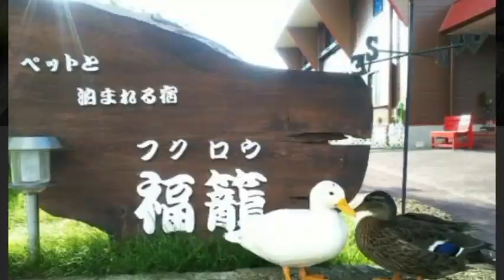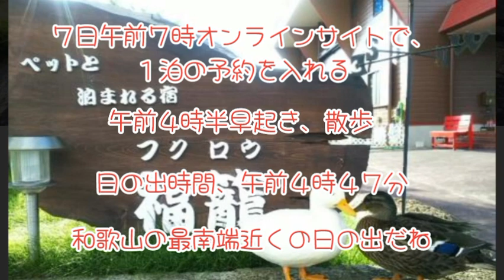韓ｰ⑦👮【串本町韓国人旅行者行方不明事件】🚓新たな情報だよ。（윤세준）ユン セジュン